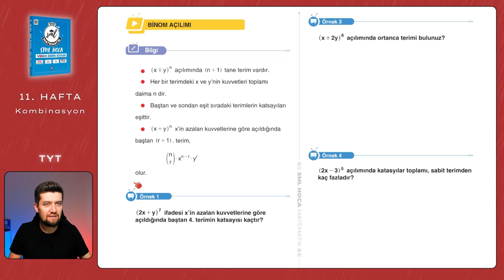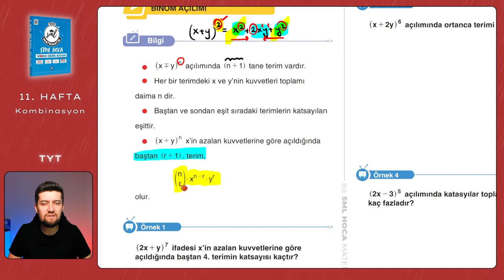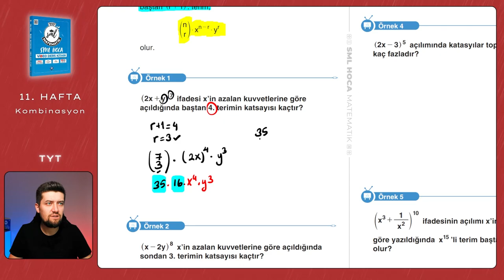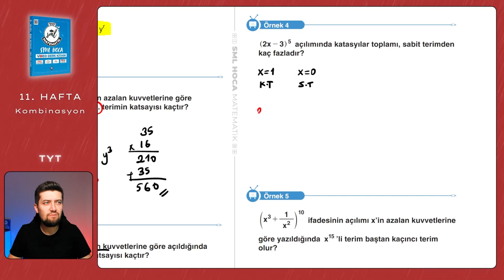TYT Matematik 2023 | Binom Açılımı | 11. Hafta